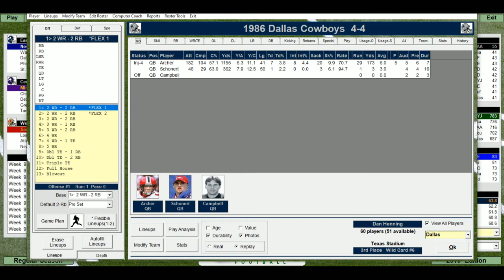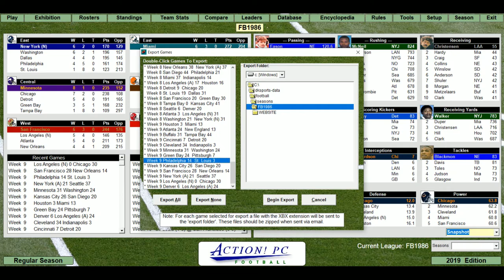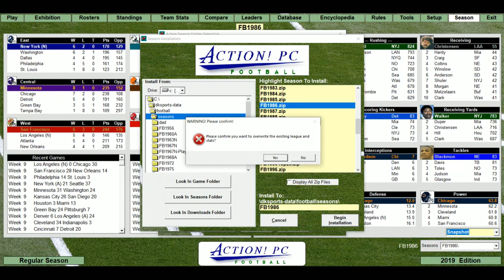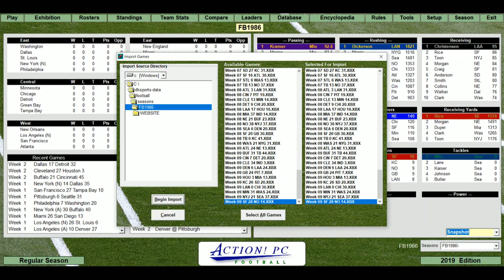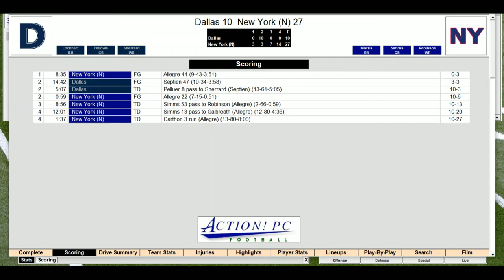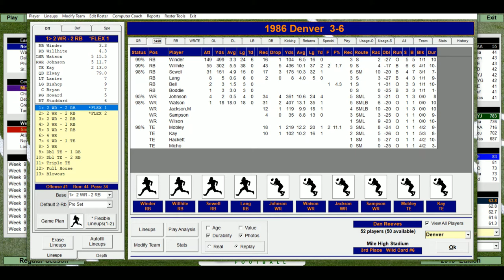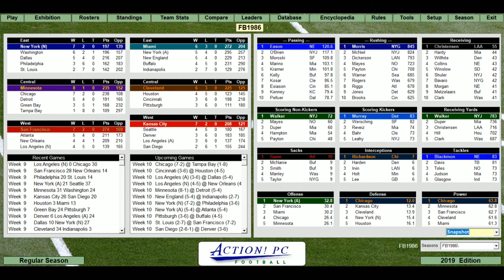1986 Pro Football Replay Fix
I show you how to fix a season error and show my displeasure at Action PC for some bad customer service.